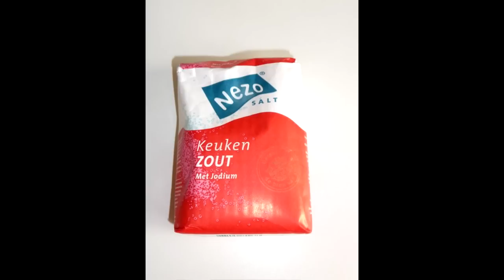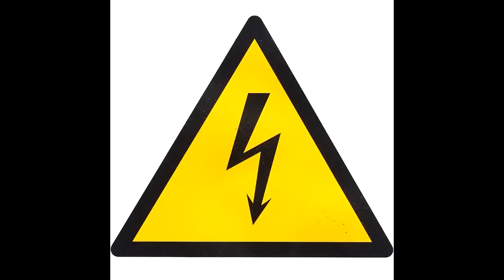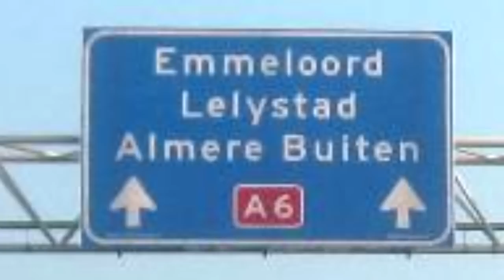Q-music (NL): Jeroen Kijk in de Vegte - Emmeloord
Emmeloord, de parel van de polder!